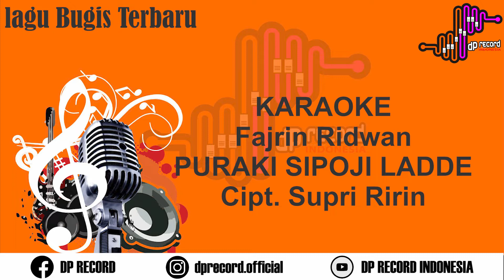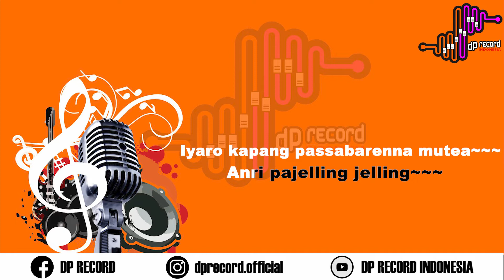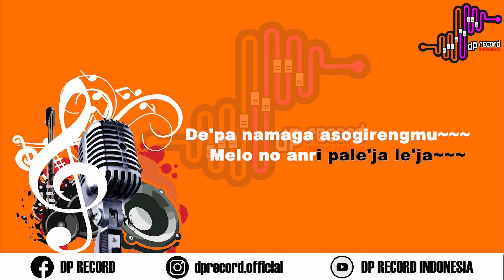Karaoke Puraki Sipoji Ladde - Fajrin Ridwan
Puraki Sipoji Ladde (Karaoke)
Cipt. Supri Ririn
Prod. DP Record Indonesia